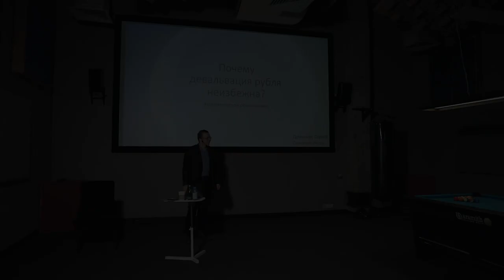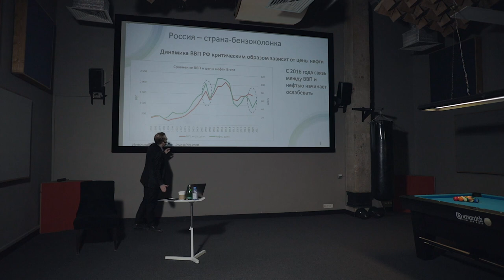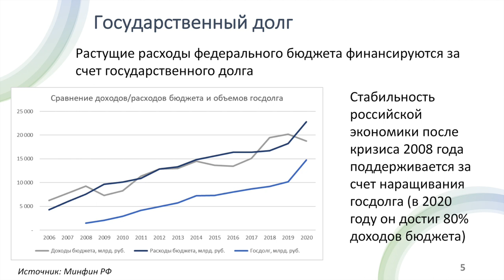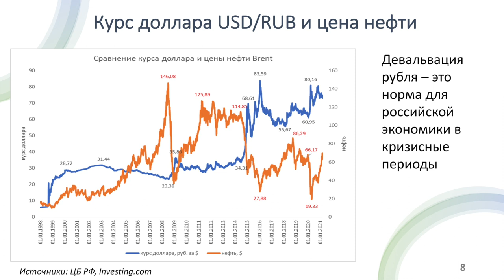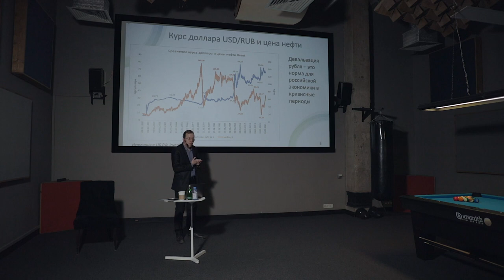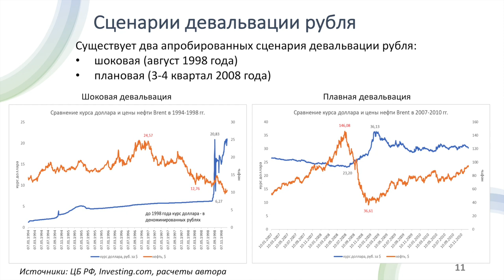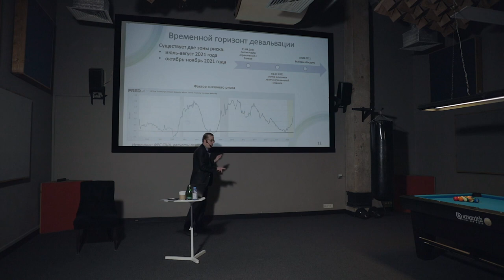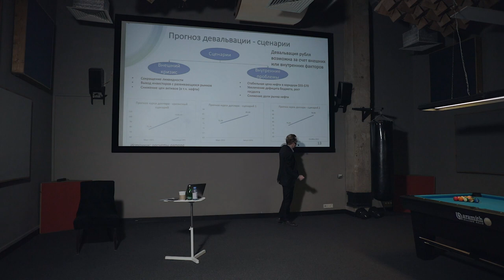Сергей Думченко. Почему девальвация рубля неизбежна?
00:01:13 — Структура экспорта РФ
00:02:54 — ВВП и цена нефти
00:04:59 — Доходы федерального бюджета
00:07:43 — Государственный долг
00:09:15 — Стабилизационный фонд
00:11:32 — Курс доллара к рублю и цена нефти
00:13:02 — Влияние пандемии COVID-19
00:14:29 — Параметры конвертации средств ФНБ
00:18:42 — Сценарии девальвации рубля
00:25:20 — Прогноз девальвации